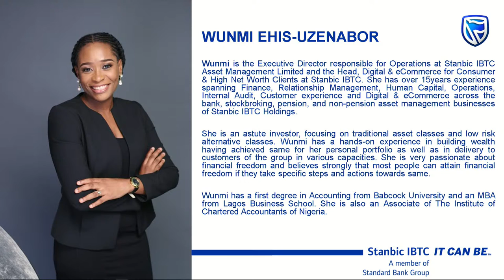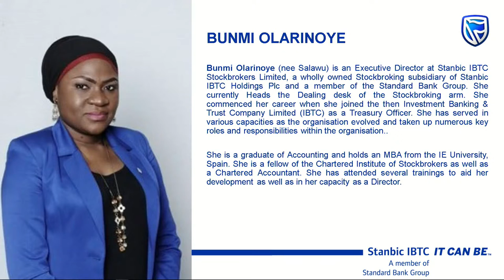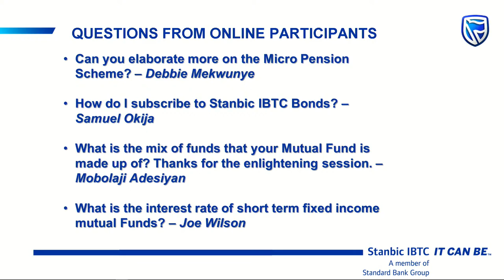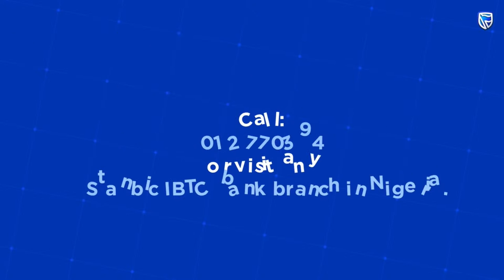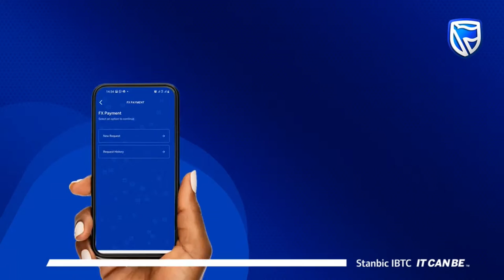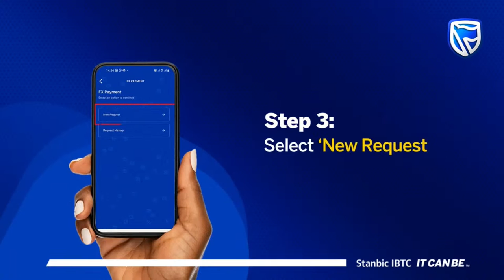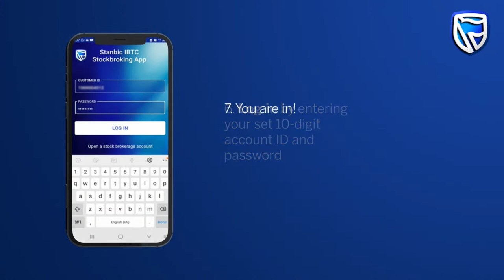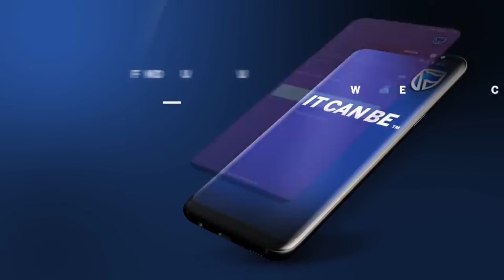AfricaNXT2022 - INVESTMENT: LET NOTHING STOP YOU ON YOUR WAY TO PROSPERITY